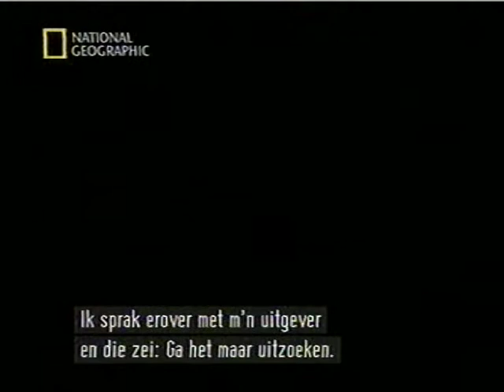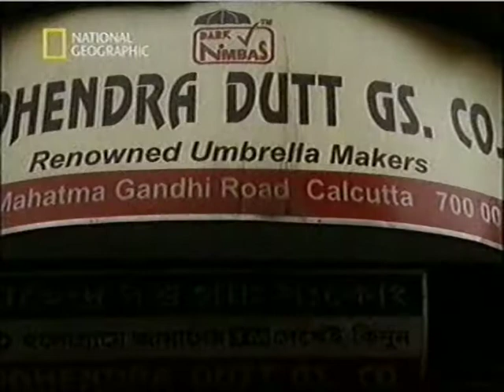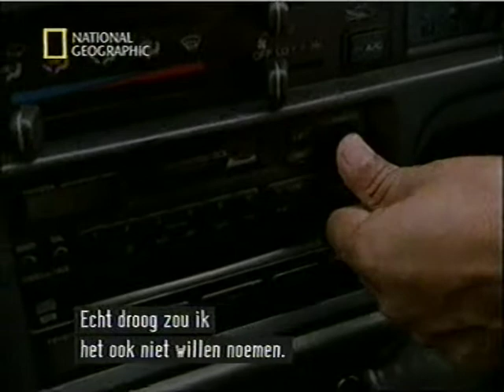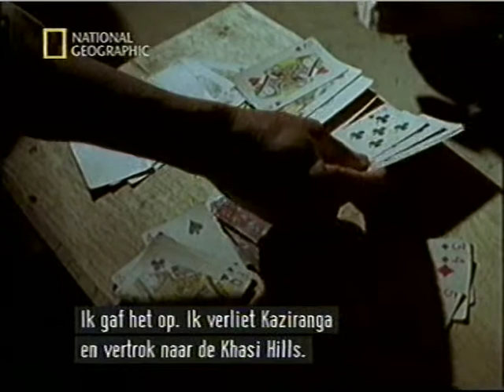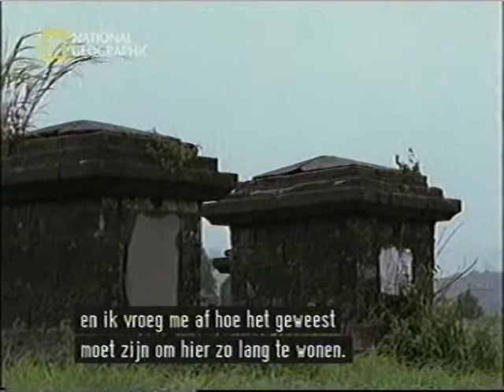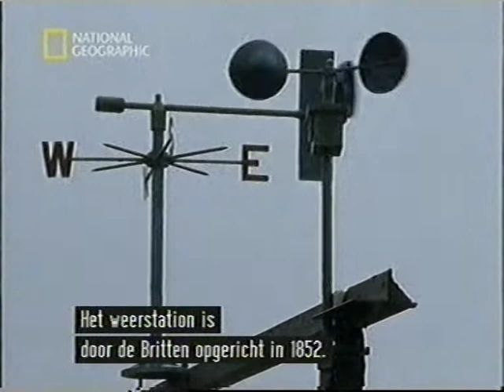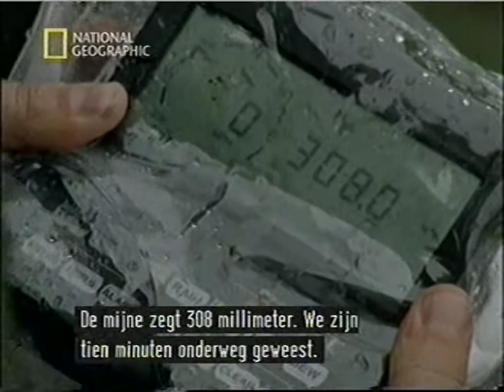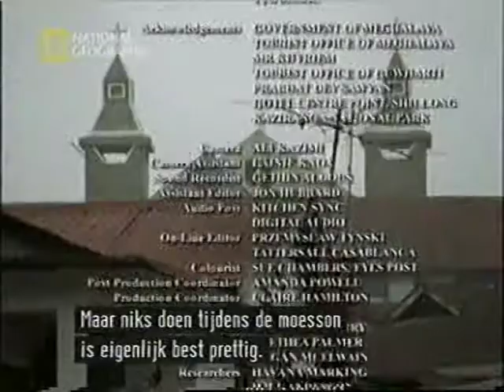Going to Extremes - Wet (complete)